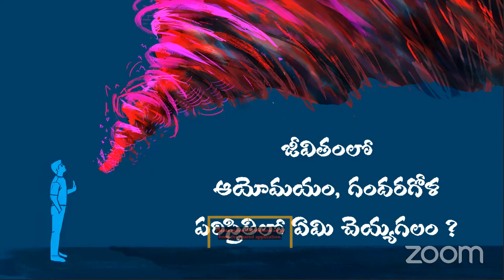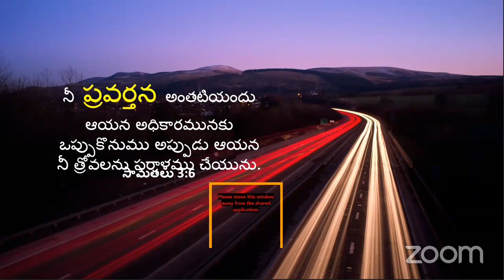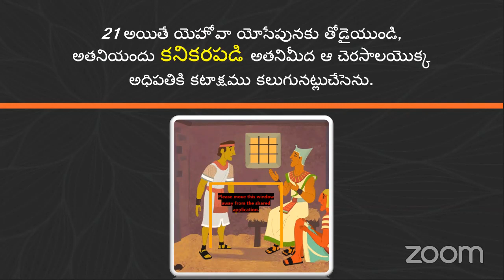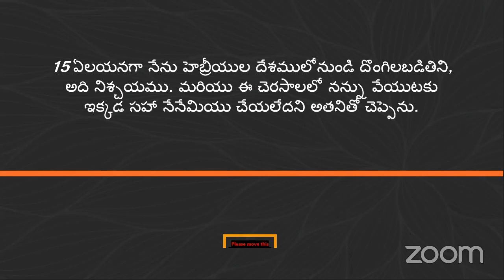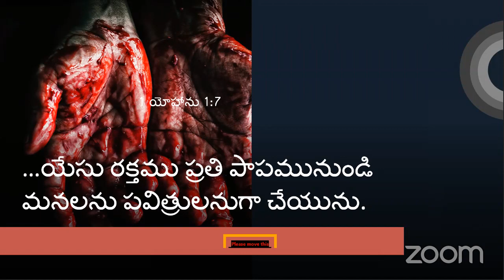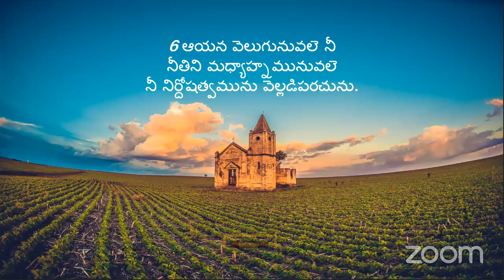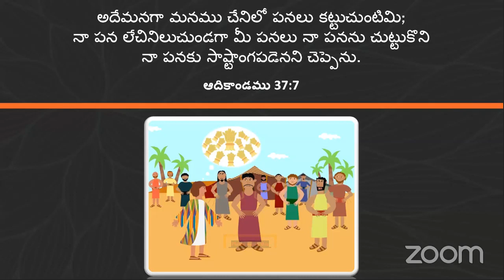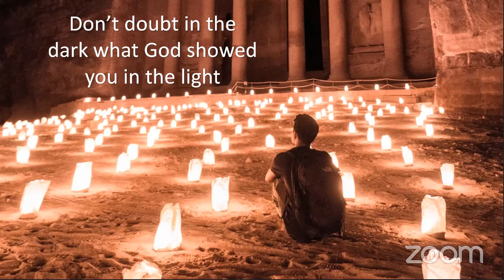4 POWERFUL LESSONS FROM THE LIFE OF JOSEPH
In this video Mr Joseph will teach us 4 Powerful lessons.

Though he faced much troubles in his life, he never Demanded to know the affliction, instead he was faithful, there was no bitterness in his life and he was just waiting upon the Lord and God was working on his behalf.